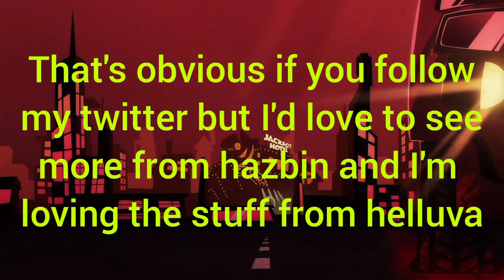Helluva boss season 1 trailer but only the parts that weren't seen yet (as of 10/31/2021) - SWP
(don't get mad if you thought this was real, I'm not trying to be like those annoying fake episodes you've seen everywhere)

check out vivziepop, she is awesome. I'm not close friends with her, i just felt like recommending her to you cause her stuff is great. (I am someone who wants to voice act in stuff like web shows, video games, and other stuff. follow your dreams everyone, unless said dream are chaotic crimes)